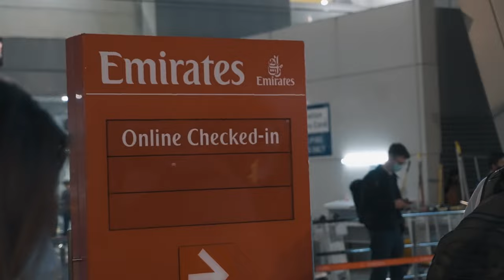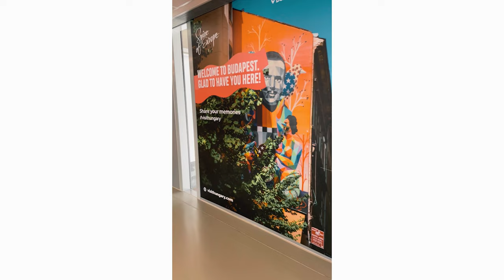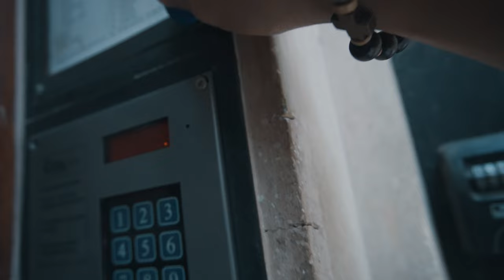VLOG | First time ko sa EUROPE!